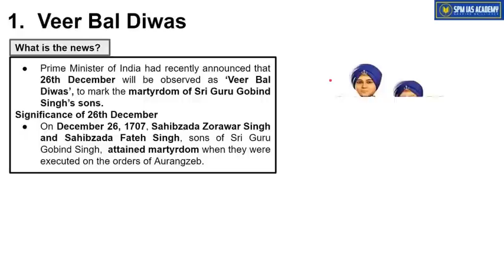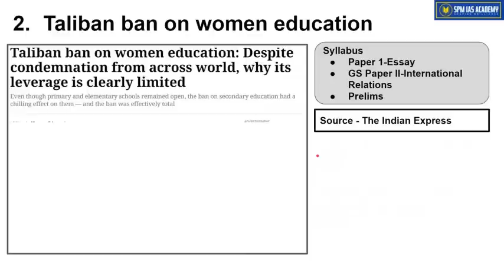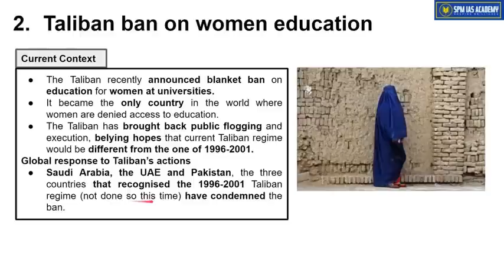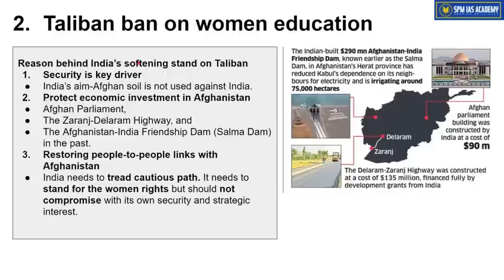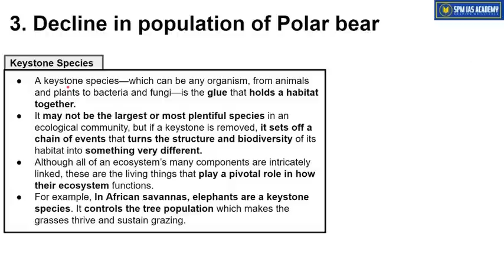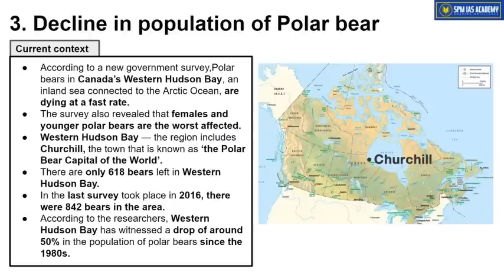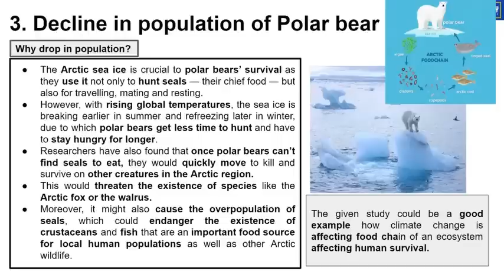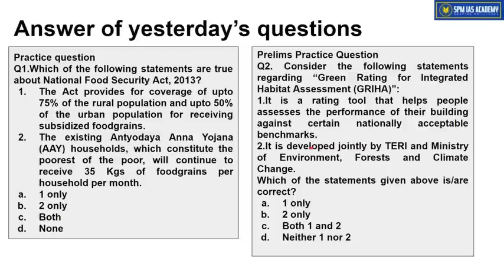The Assam Tribune & others Analysis - 26th December 2022 - SPM IAS Academy - APSC and UPSC Coaching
1. Veer Bal Diwas
2. Taliban ban on women education
3. Decline in population of Polar bear
4. Next president of Assam Sahitya Sabha
5. Second Zoo of Assam